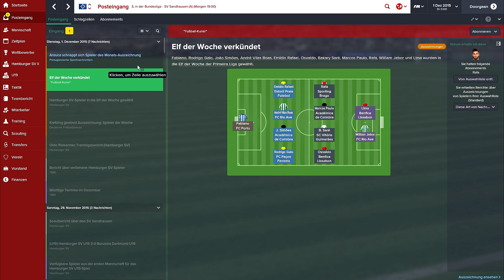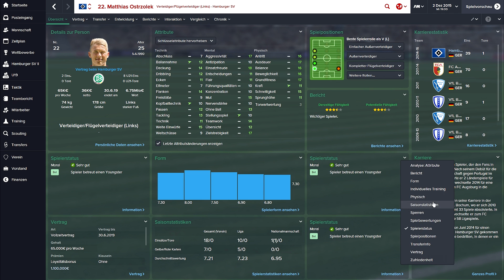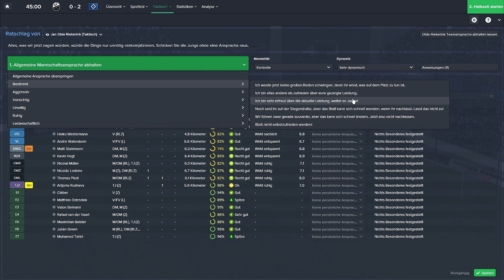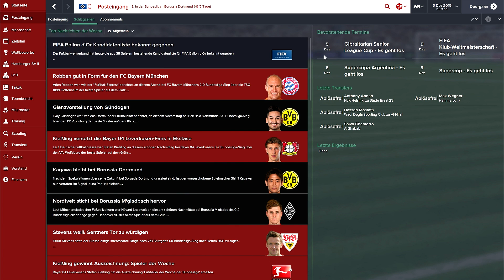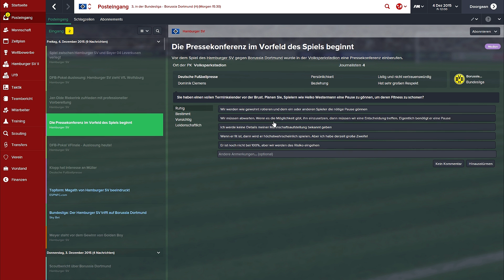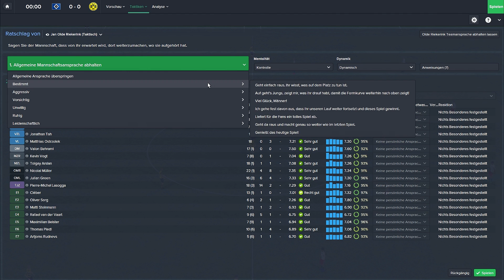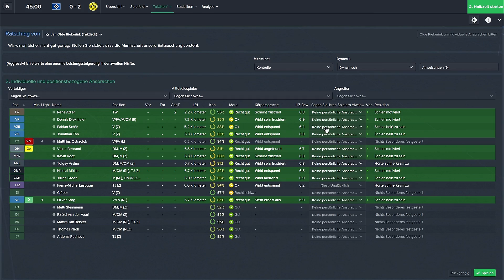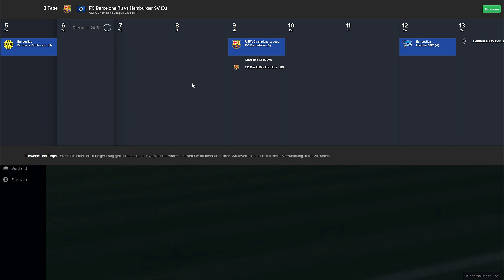Football Manager 15 - #038 - Hinrunden-Endspurt | Let's Play Football Manager 2015 (Sega)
Wie läuft's heute gegen Sandhausen im Pokal und gegen Dortmund in der Liga, hält unsere Serie gegen Dortmund?

|| Football Manager 2015 von Sega, Folgen immer Montags, Mittwochs & Samstags!